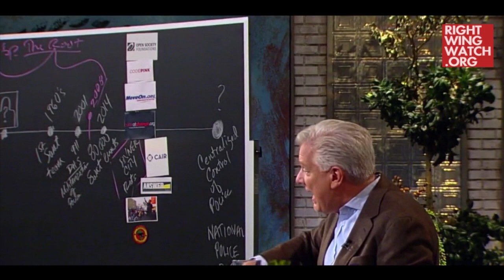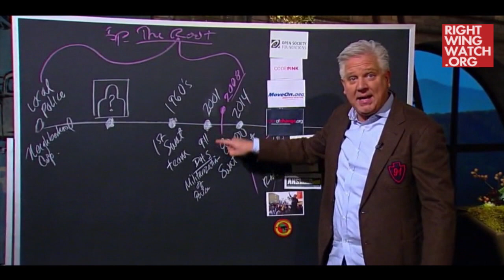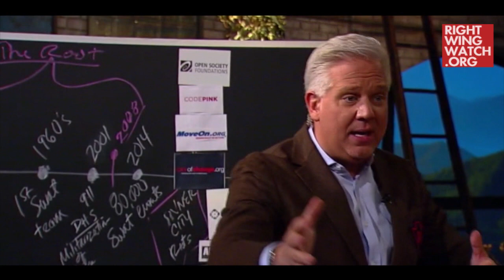RWW News: Glenn Beck Warns That 'The Cops Are Being Set Up' By President Obama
Right Wing Watch reports on the extreme rhetoric and activities of key right-wing figures and organizations by showing their views in their own words. In this video, Glenn Beck warns that the militarization of the police is all part of a set-up by President Obama to justify a federal takeover.